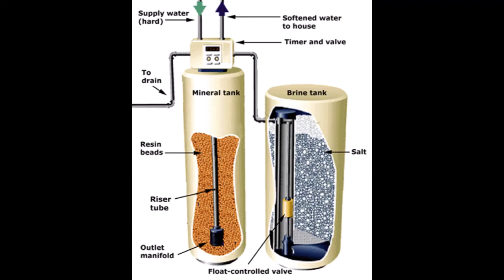Water Treatment for Beginners - Udemy Course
This introductory course focuses on conventional and basic technologies of water treatment systems. The lectures cover all the unit processes involved in the treatment chain to treat water for small and medium scale projects including:

-Sedimentation

-Coagulation and Flocculation

-Filtration

-Softening

-Iron Removal

-Desalination

-Disinfection and Safe Storage

After completion of the course, the student will be able to understand the basics of water treatment and design the components of small to medium scale water treatment systems using simplified calculations and latest technologies.